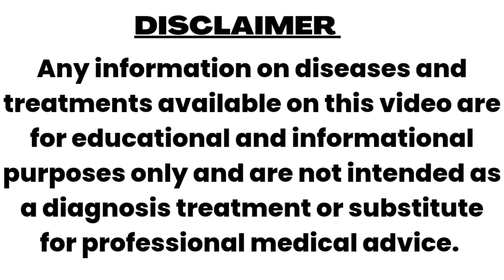KALI CARB Homeopathy medicine Guiding symptoms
Regards
Dr.Nishant bhatia
B.H.M.S.,Bsc.(microbiology),Dph,MSW